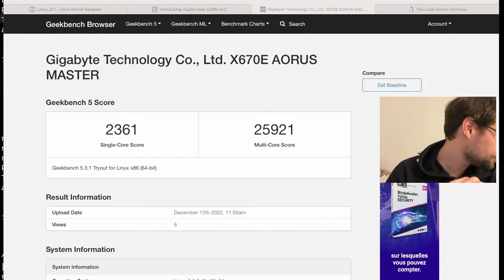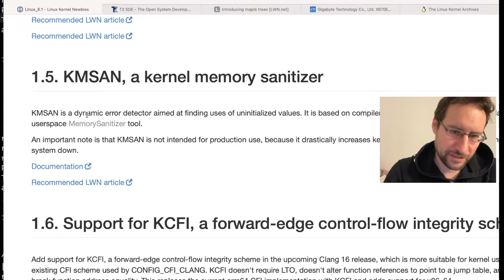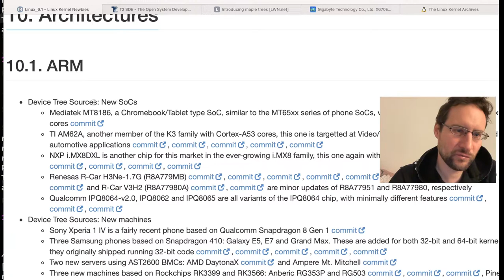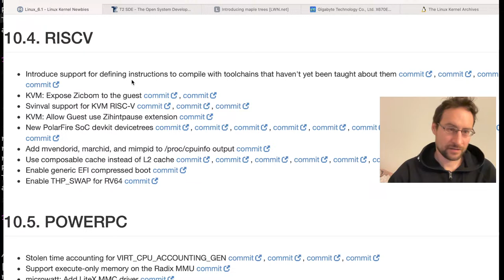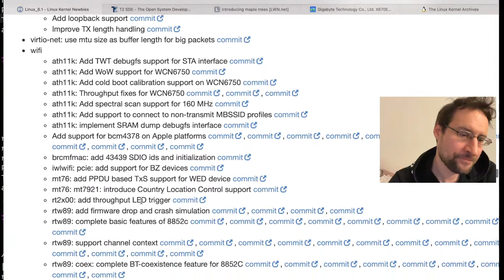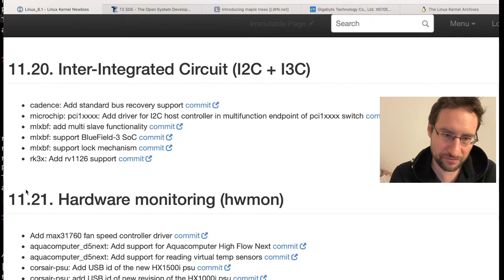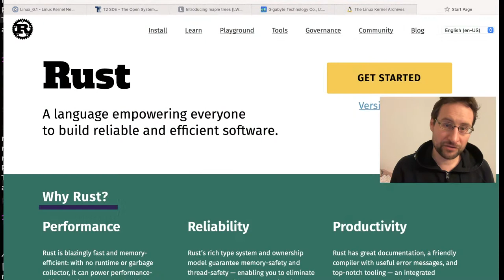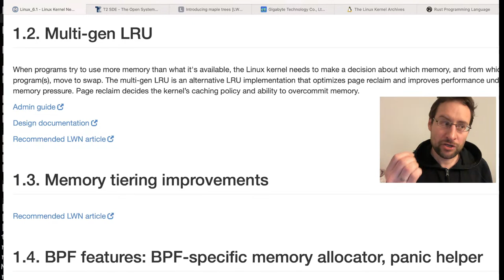Linux 6.1 released, 3.6% FASTER GeekBench score and MANY other improvements!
Let's talk the best Linux kernel features of 2022: MGLRU and MapleTree merged in 6.1 for 2% or more free performance! Ad: PCs & more @Amazon

0:00 Introduction
10:00 Zen 4

- AM4: 5 years, 5 CPU architectures, 4 process nodes, 125+ CPUs, 500+ boards
- Zen 4 core: 2x 1MB per core L2 cache, ~15% single thread perf inc, 5+ GHz max boost
( ~15 % single-threaded uplift“ is the sum of IPC and clock increase)
- AI accel (AVX 512 and BFLOAT16 ?)
- AM5 1718 LGA (from PGA)
- DDR5, PCIe 5
- AM4 coolers supported
- RDNA2 GPU in 6nm i/o die
- 5nm, 170 W TDP
- 3 die max
- 16 core
- X670E, X670, B650
- 24 pie lanes
- 14 USB, 20 gp
- 6E WiFI
- 4 display outputs
- Smart Access Storage
- Ultrathin gaming, 16 mm thicc
- 6nm Mendocino  APU for cheap “Everyday laptops” 4C/8T Zen 2